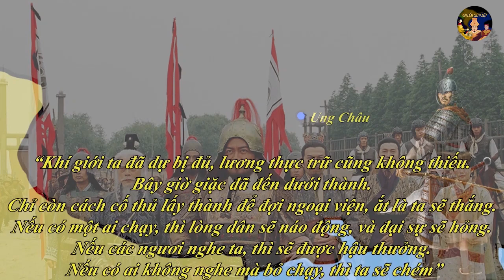Lý Thường Kiệt bắc phạt - Tập 7: Quân Đại Việt vây rát. Ung Châu cố thủ vô vọng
Ngày 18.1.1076, Lang trung tướng quân Tông Đản đã dẫn cánh quân của mình tới chân thành Ung Châu trước. Mấy ngày sau cánh quân Lý Thường Kiệt cũng kịp đến nơi để hội quân. Quân Đại Việt kết hợp lại  vây thành tới mấy vòng, một con ruồi cũng khó thoát. Tri châu Tô Giám dựa vào địa thế nơi này thành cao hào sâu, khí giới lương thực dồi dào để cố thủ trước khí thế hừng hực của quân Đại Việt. Nhưng do rơi vào kế của quân Đại Việt gây tổn thất nghiêm trọng quân ở tuyến biên giới nên binh lực Ung Châu lúc này còn khá mỏng, quân chính quy trong thành chỉ còn đâu đó chưa tới 3000 người. Khi cánh quân Đại Việt rầm rộ kéo tới với thế chẻ tre, dân chúng thành Ung Châu hoang mang, lo sợ đến nỗi trở nên hỗn loạn, giẫm đạp lên nhau tìm cách chạy trốn. Tô Giám cho quân lính tập họp dân chúng, dùng hết của cải công và của riêng ra để động viên, rồi dùng lời phủ dụ : “Khí giới ta đã dự bị đủ, lương thực trữ cũng không thiếu. Bây giờ giặc đã đến dưới thành. Chỉ còn cách cố thủ lấy thành để đợi ngoại viện, ắt là ta sẽ thắng. Nếu có một ai chạy, thì lòng dân sẽ náo động, và đại sự sẽ hỏng. Nếu các ngươi nghe ta, thì sẽ được hậu thưởng. Nếu có ai không nghe mà bỏ chạy, thì ta sẽ chém”. Dân chúng toàn thành do vậy mà nghe theo. Nhờ vậy mà cả quân chính quy lẫn dân binh được khoảng 5000 quân chiến đấu, lại điều động toàn bộ dân chúng trong hành chừng gần 6 vạn người làm phu phen, trợ chiến và tham gia thủ thành.
Những hình ảnh, bảng đồ trong clip chỉ mang tính minh họa, ước lượng. Không có giá trị trong nghiên cứu, học thuật.
Một số hình ảnh được sử dụng thuộc quyền của những tác giả đáng kính. Xin chân thành cảm ơn.